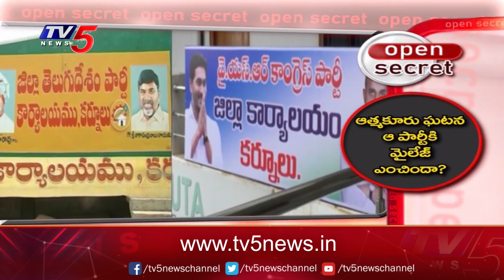Open Secret : సీమలో బలపడడానికి కమలం కసరత్తు | TV5 News Digital